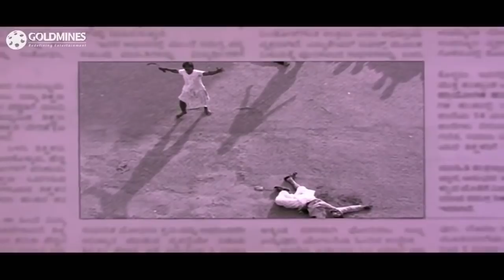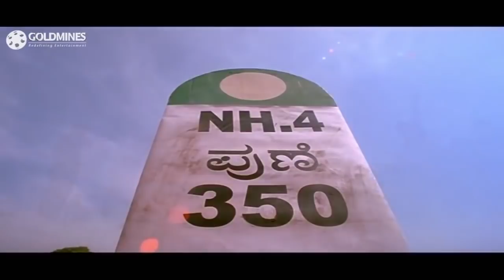मैं हूँ शेरदिल - साउथ की जबरदस्त एक्शन हिंदी डब्ड फुल मूवी l दुनिया विजय,प्रनिथा l Main Hoon Sherdil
Chandappa, a gangster, falls prey to the master plan of a dominant politician, Shashikanth. However, the corrupt politician's fate is sealed when his sister falls in love with Chandappa.